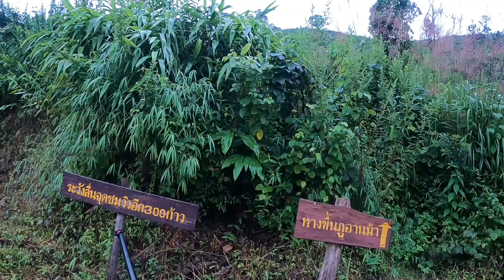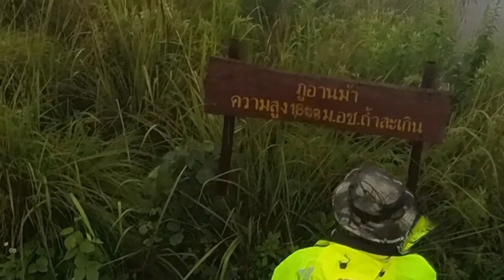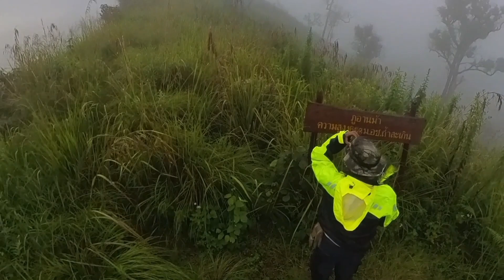ภูอานม้า ชมวิว360'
จุดกางเต้นท์ที่ภูอานม้าสูงจากระดับน้ำทะเล 1658 เมตร ขับมอไซค์ไปคนเดียว ก่อนขึ้นฝนตกทางลื่นมอไซค์หมดแรงขึ้นเกือบไม่รอด กลางคืนอากาศหนาว ตอนเช้าเดินขึ้นไปยอดภู ดูวิว 360 องศาสุดอากาศบริสุทธิ์คนเดียวไม่มีใครแย่ง